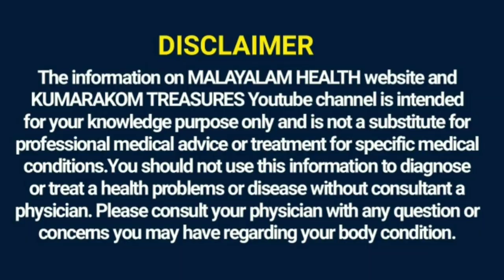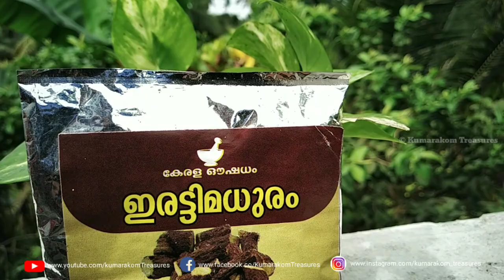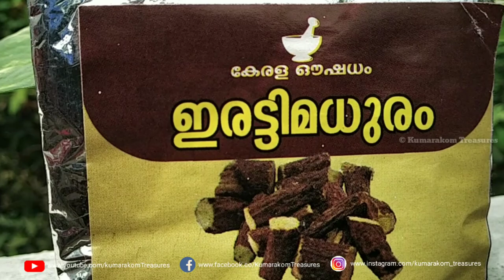ഇരട്ടിമധുരം എന്ന മഹാ ഔഷധത്തിന്റെ ഗുണങ്ങൾ | കരിമംഗല്യം മാറാൻ | Licorice Benefits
ഔഷധങ്ങളിൽ തന്നെ ഒരു രാജാവ് എന്ന് വിശേഷിപ്പിക്കാവുന്ന ഇരട്ടിമധുരം എന്ന ദിവ്യ ഔഷധത്തിന്റെ ഗുണങ്ങൾ എന്തൊക്കെ, ഏതു രീതിയിൽ ഇരട്ടിമധുരം കഴിക്കാം എന്നൊക്കെ ആണ് ഇന്നത്തെ ഈ വീഡിയോയിലൂടെ പറയുന്നത്.

നിരവധി ഔഷധ ഗുണമുള്ള ഇൗ ഇരട്ടിമധുരം നിങ്ങൾക്ക് വീട്ടിൽ ഇരുന്ന് ഓൺലൈൻ ആയി വാങ്ങാൻ ഉള്ള ലിങ്ക് ആണ് താഴെ കൊടുത്തിരിക്കുന്നത് ആവശ്യമുള്ളവർക്ക് ഇൗ ലിങ്കിൽ ക്ലിക്ക് ചെയ്താൽ വാങ്ങാൻ സാധിക്കും

For Purchase